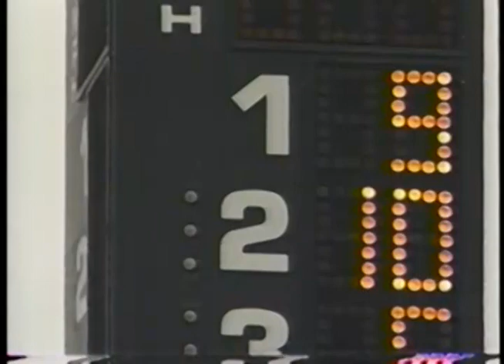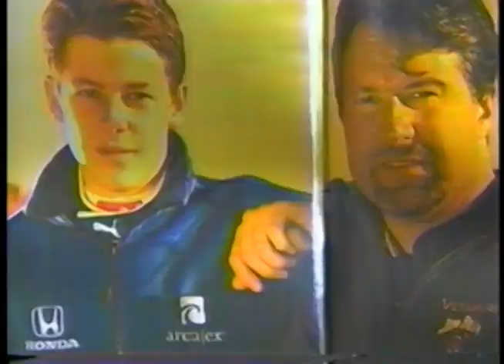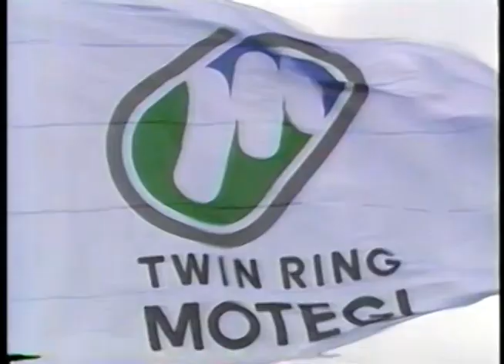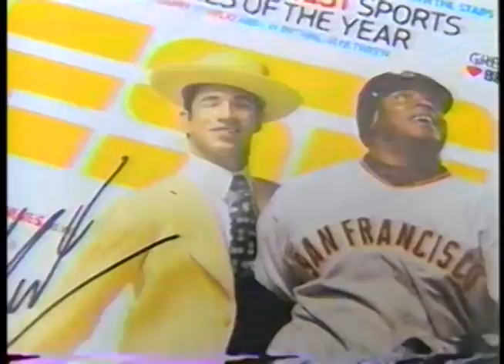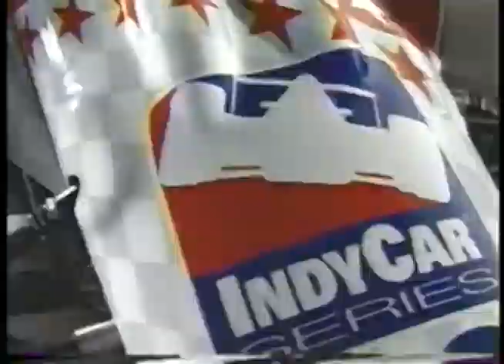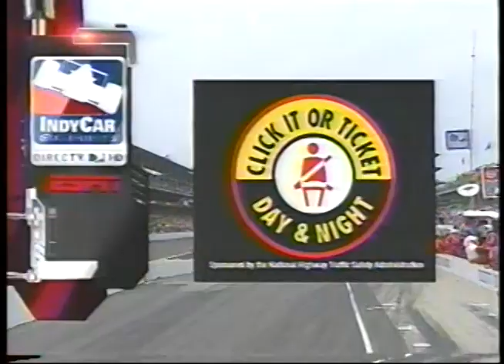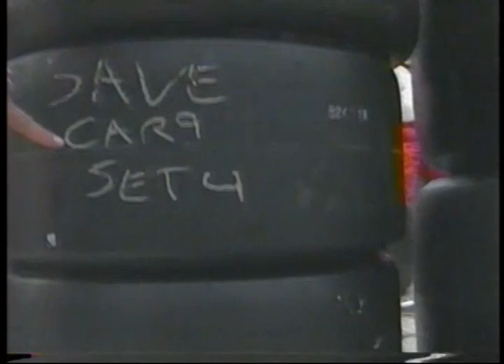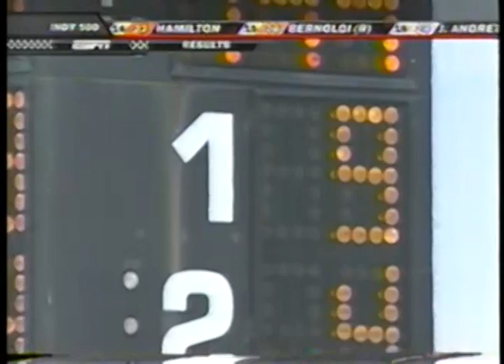2008 Indianapolis 500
IndyCar Series
92nd Indianapolis 500